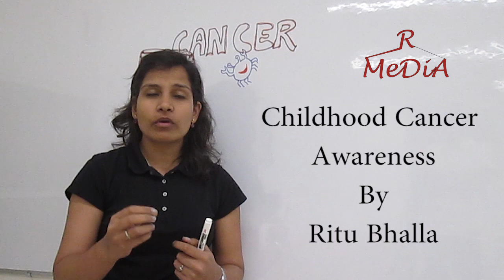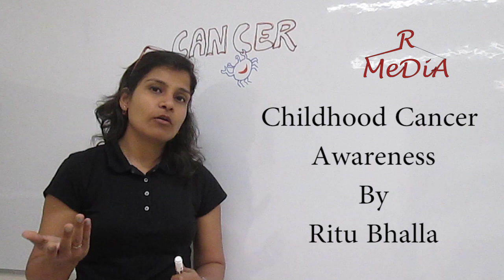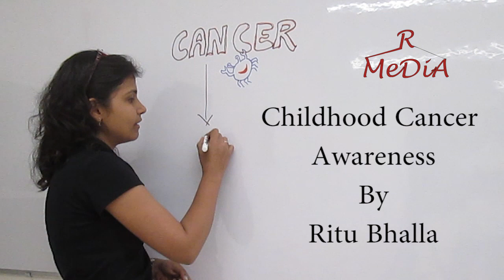बचपन में कैंसर का इलाज childhood cancer treatment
Childhood Cancer Awareness By Ritu Bhalla